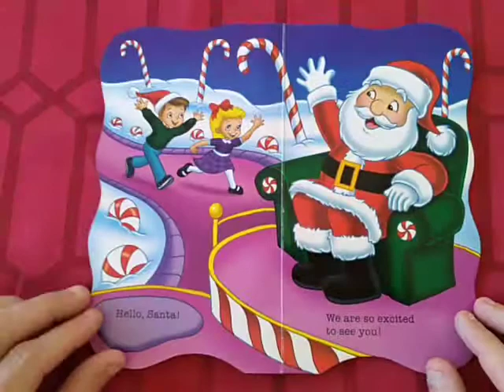Hello Santa! A Christmas Story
Santa Claus, Christmas Clothes, Doll, Baseball, and Presents

Written by Luna Lockhart
Illustrated by Adam Devaney

Produced by Judy O Productions

Bendon Publishing International, Inc